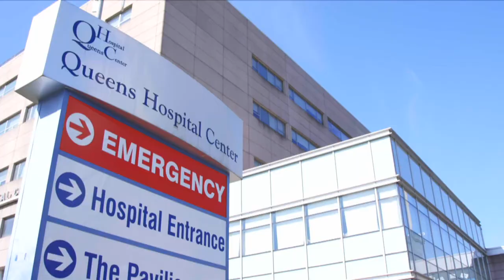Harry Connick Jr. visits Wytheville, Virginia!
Harry Connick Jr. and his daughter Georgia traveled around the United States to honor those who are making a difference during the 2020 pandemic. The daddy daughter duo made a stop at the Wytheville Fire and Rescue Department.